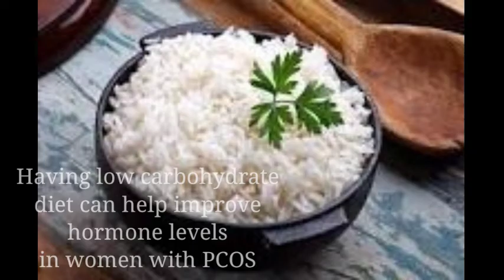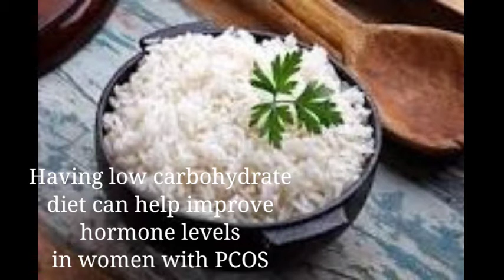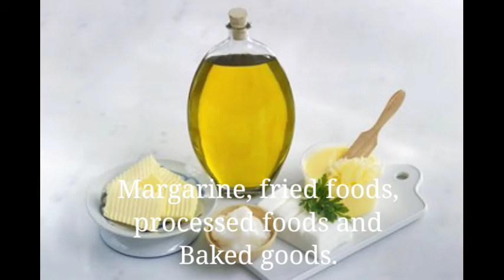How to Boost Fertility in females naturally/egg quality for Pregnancy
Boosting Fertility in females naturally helps  improve egg quality for Pregnancy and helps a  woman to get pregnant very fast.
Food choices and Lifestyle changes can help boost Fertility naturally in females and increase chances of getting pregnant Especially those trying to conceive [ttc].
Find out natural remedy to  boost ovulation and  improve egg quality for Pregnancy .

Above all, trust God.

How to use ovulation test cassettes to detect your most fertile day